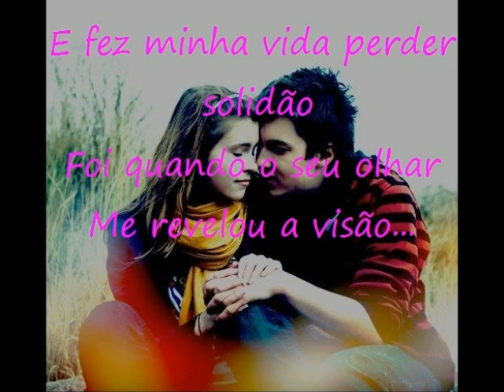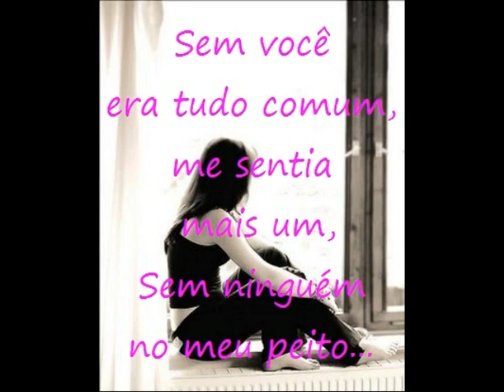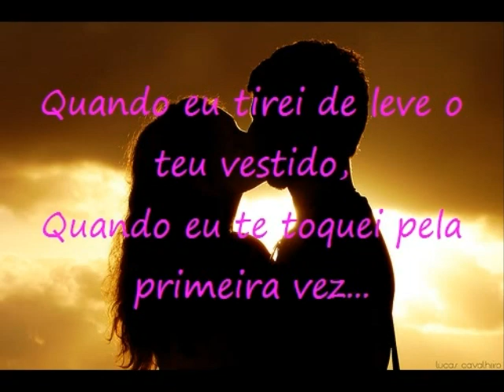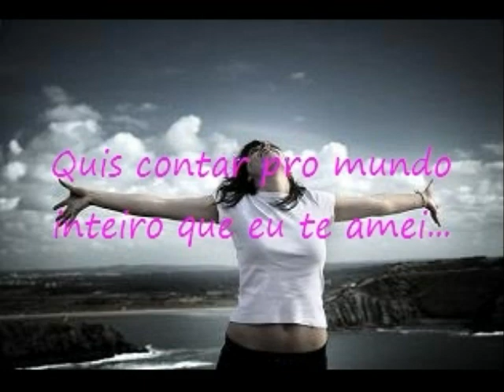preto e branco - Bruno Miguel e Ornella di Santis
Bruno Miguel

Sem você
Era tudo comum
Me sentia mais um
Sem ninguém no meu peito

Sem você eram dias iguais
Minhas frases banais
Não surtiam efeito

De repente um alguém
Me chamou a atenção
E fez minha vida perder solidão
Foi quando o seu olhar
Me revelou a visão

Tava tudo preto e branco e ficou colorido
Quando eu tirei de leve o seu vestido
Quando eu te toquei pela primeira vez

Nunca foi tão bom assim
Até fiquei com medo
Quis dizer te amo, mas guardei segredo
Quis contar pro mundo inteiro
Que eu te amei